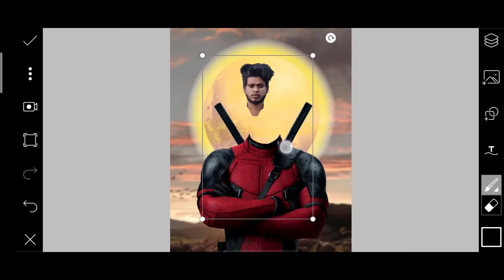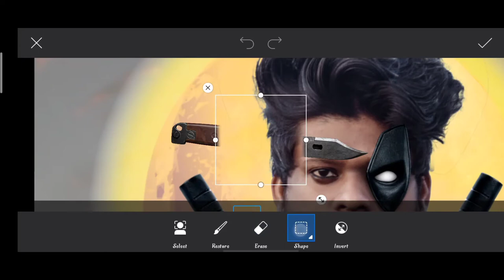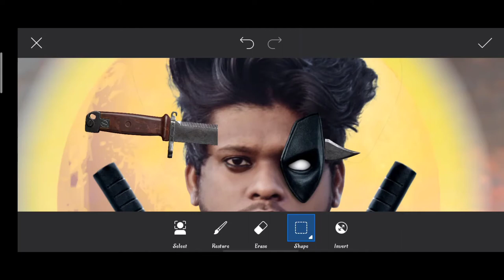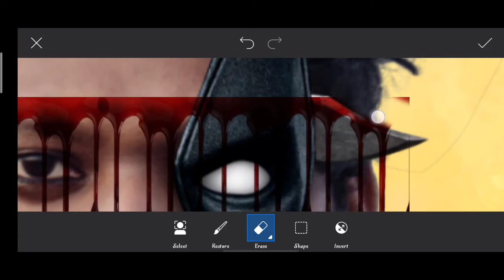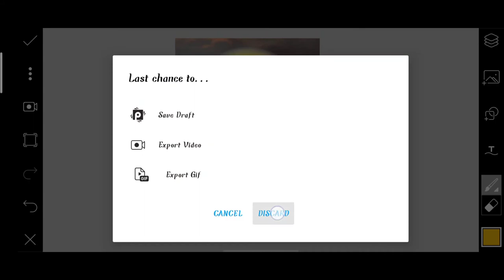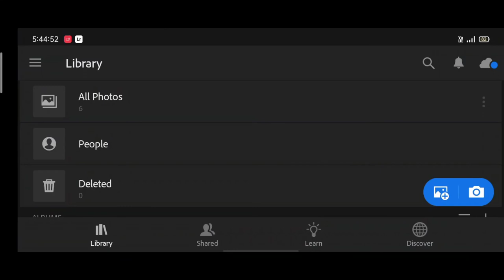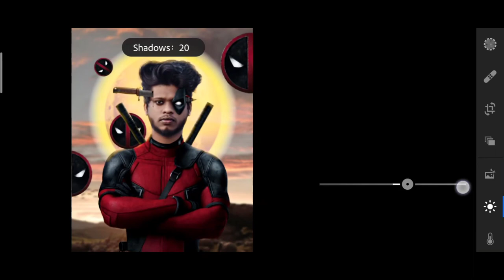Deadpool photo editing | Sony Jackson Deadpool photo editing | sarvendra Deadpool photo editing